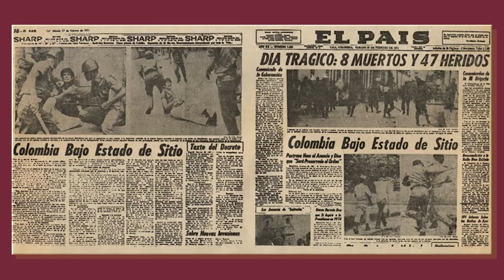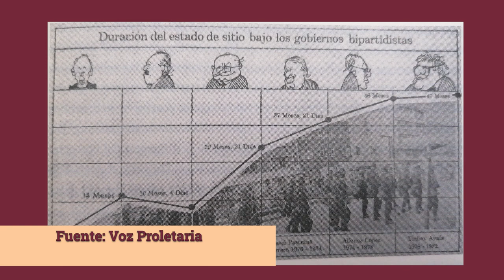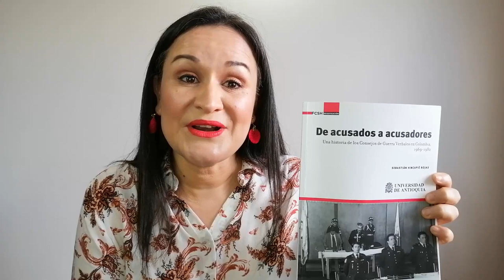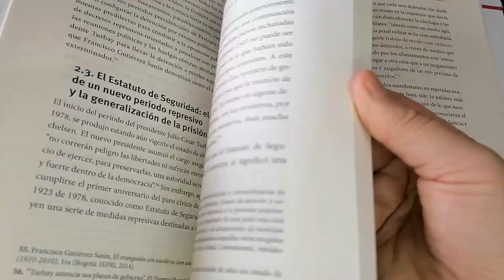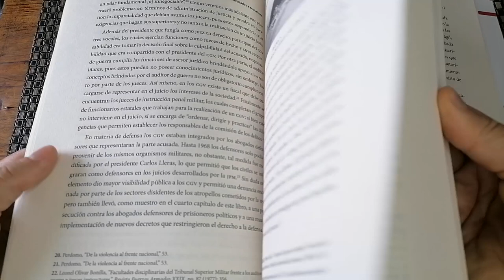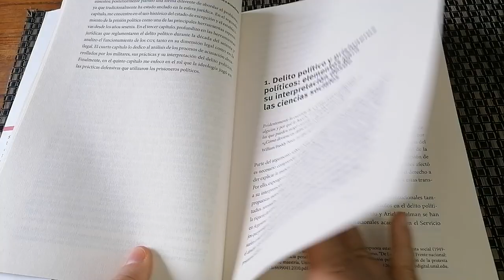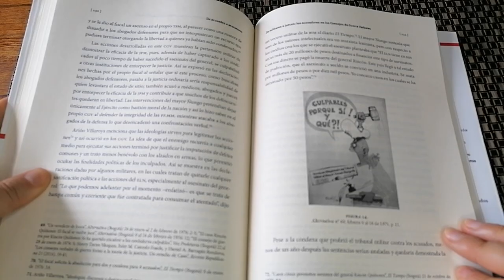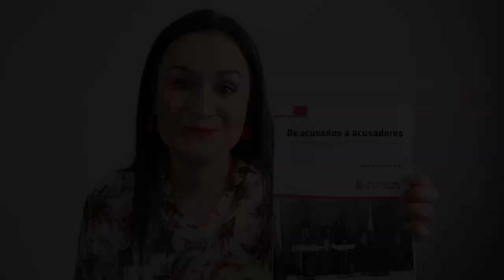Vblog # 61. De acusados a acusadores. Una historia de los Consejos de Guerra Verbales en Colombia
En esta edición de La historia detrás de los libros, Mabel López reseña De acusados a acusadores. Una historia de los Consejos de Guerra Verbales en Colombia, 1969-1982, de Sebastián Hincapié Rojas y publicado por el Fondo Editorial de la Facultad de Ciencias Sociales y Humanas de la Universidad de Antioquia.

En la obra, las explicaciones históricas y de sociología política se alternan de forma exquisita con fotografías, transcripciones de artículos y noticias en las cuales se puede evidenciar la relación entre los prisioneros políticos y el Estado con la mediación de los abogados defensores. Estos últimos, los juristas, fueron una pieza clave en el análisis del delito político en aquel periodo. En el libro aparecen figuras de la talla de Eduardo Umaña Luna, Carlos Gaviria Díaz y Luis Carlos Pérez.

Los libros de Mabel López:

Historia de Colombia. Lo que necesitas saber

Morir de amor, violencia conyugal en la Nueva Granada, siglos XVI a XIX

Ni calladas ni sumisas. Trasgresión femenina en Colombia siglos XVII a XX (editora académica)

Las conyugicidas de la Nueva Granada. Trasgresión de un viejo ideal de mujer, 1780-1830